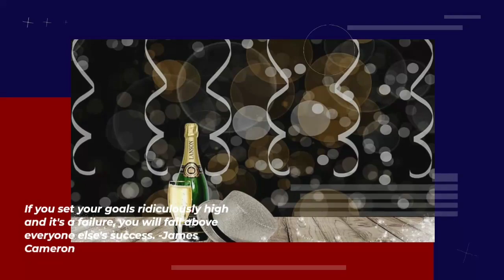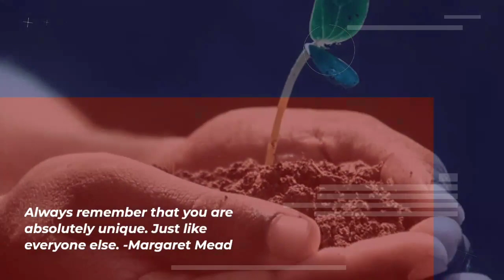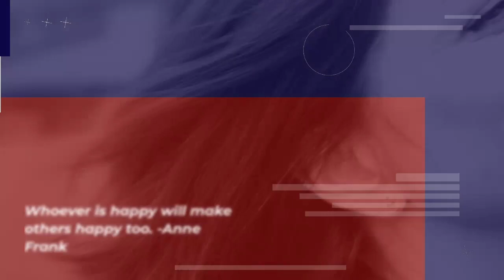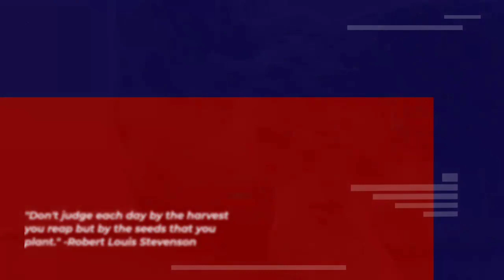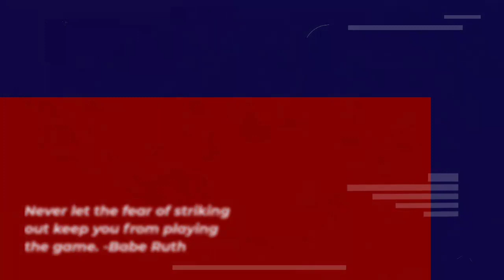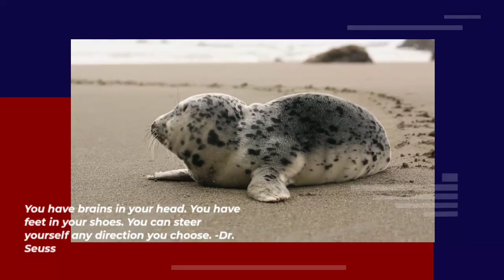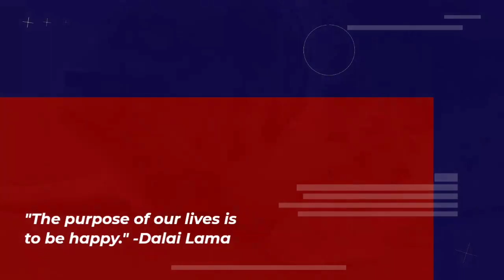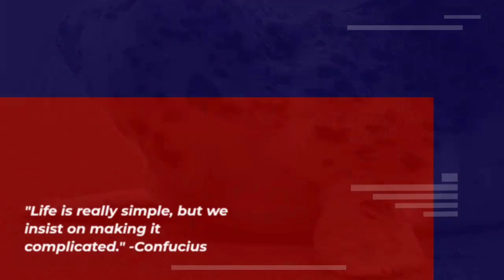Quotes About Life: Life is too short to waste time on things that don't matter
Many of these experts condense their experience and wisdom into short quotes that are meaningful and inspirational. Discover 50 of them in this Video, The insight and experience of successful leaders and entrepreneurs are valuable sources of inspiration and motivation.
{ 👍How would an extra $10,000+ a month change your life? You can find out for yourself! This will teach you how to build a 6-figure income within 2-3 months! It’s time to build your own Empire! This is only for the Action-Takers. It’s only for the ones who are serious about their future..
Your Search-
quotes about life
quotes,albert einstein quotes about life
inspirational quotes
quotes about life lessons
deep quotes
motivational quotes
1. "Life is an adventure. Take the opportunity while you can."
2. "Life is what you make it. So make the most of it."
3. "If you want something done, ask a busy person to do it. If you want it done right, ask a busy person to do it. quickly."
4. "The most important thing is to enjoy your life - to be happy - it's all that matters."
5. "Life is too short to waste time on things that don't matter."

We hope you enjoyed this Wise Life Quotes to Success Your Dream, Friends a lot of work has been put into it.

Quotes Album